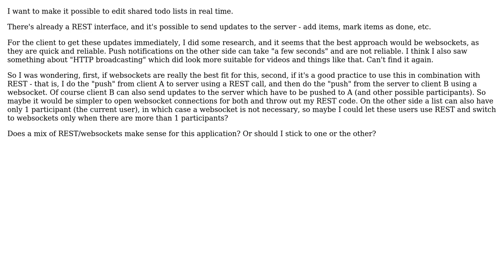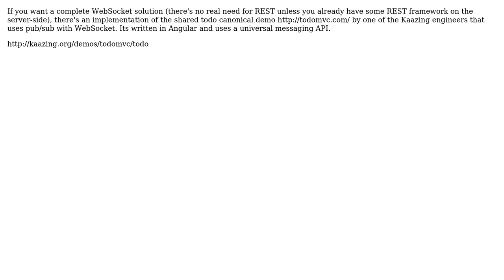Software Engineering: Using websockets for server "broadcasting"? (2 Solutions!!)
Software Engineering: Using websockets for server "broadcasting"?

With thanks & praise to God, and with thanks to the many people who have made this project possible! | Content (except music & images) licensed under CC BY-SA | Music | Images & others | With thanks to user User user Ixrec user GrandmasterB user Frank and the Stack Exchange Network Trademarks are property of their respective owners. You are responsible for your own actions.